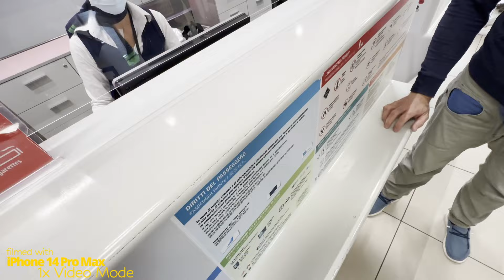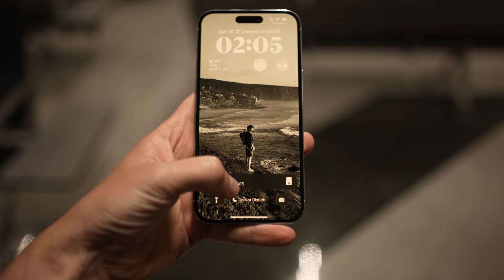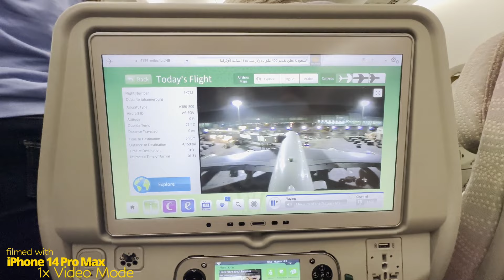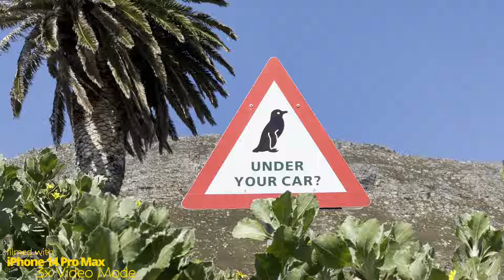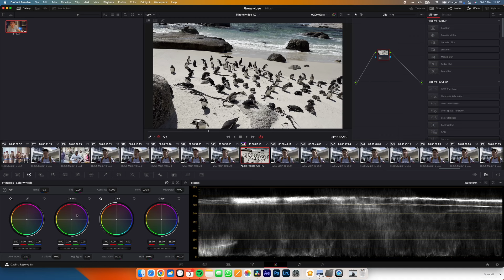Professionisti video recensiscono iPhone 14 Pro Max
Dall'Italia al Sud Africa recensiamo l'iPhone 14 pro max parlando in particolare delle sue caratteristiche video. In basso a sinistra trovate per ogni ripresa la camera e la modalità video usata per capirne la qualità. No filtri no color correction.